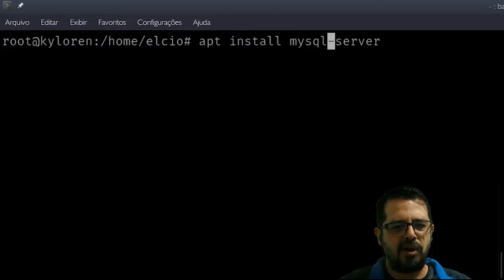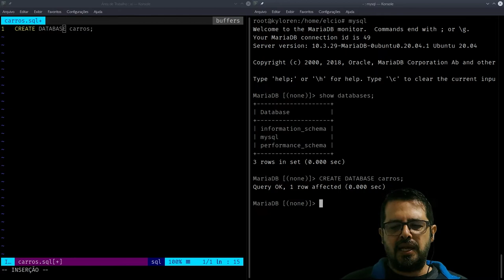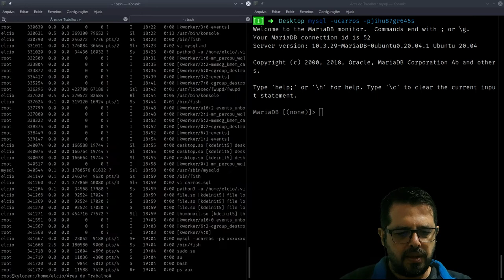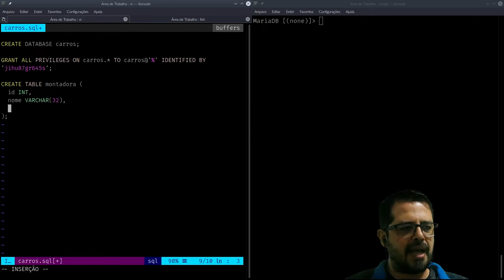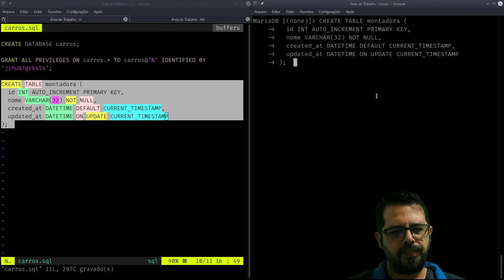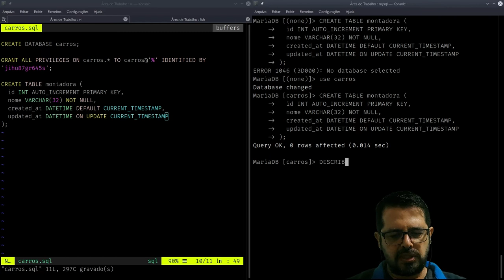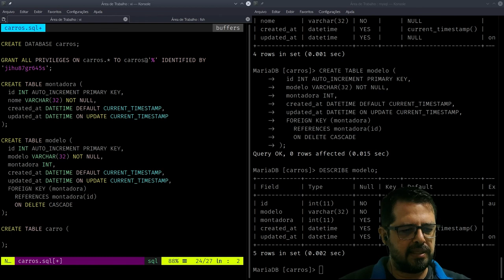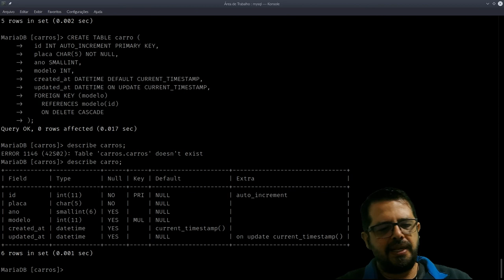Curso Relâmpago de SQL 1 Configurando o MySQL e criando tabelas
Precisa aprender SQL e não sabe por onde começar? Nos próximos 3 vídeos você vai ver o básico que um programador usa no dia a dia 99% do tempo quando o assunto é SQL.